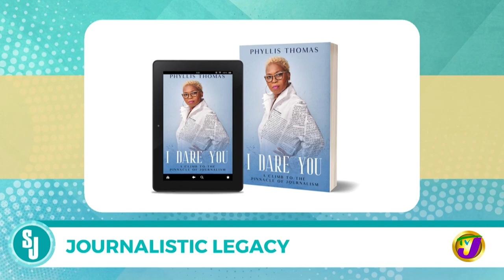Journalistic Legacy with Phyllis Thomas | TVJ Smile Jamaica